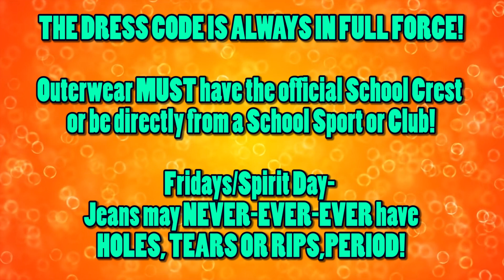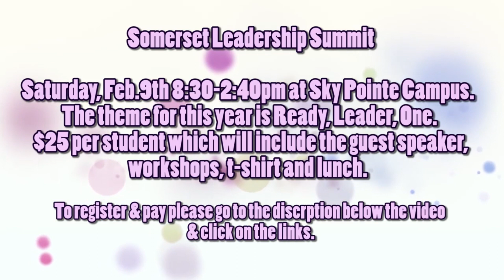WING SPAN MEDIA DAY 94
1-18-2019 Somerset Sky Pointe Academy Middle School